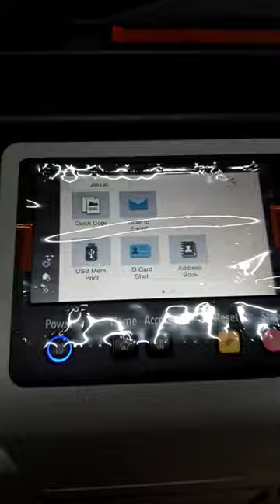SINDOH D332E COLOR.